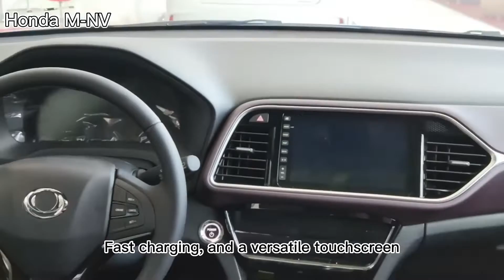Dongfeng Honda M-NV left Steering Electric Car 2021 Adults Drive 5 Seats New Energy Automotive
Dongfeng Honda M-NV left Steering Electric Car 2021 EV Cars For Adults and Teenagers Drive 5 Seats New Energy Automotive